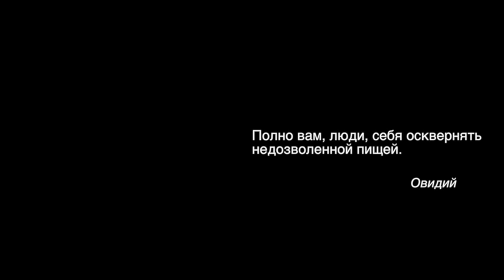КРЕМ СУП. ПРАВИЛЬНОЕ ПИТАНИЕ. Малахов Геннадий.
Основная суть правильного питания – в следовании особенностям нашего пищеварения. Если мы будем этому следовать, наше питание будет правильным. Крем суп прекрасное подспорье в правильном питании. Крем суп делают как из растертых овощей, так и из перетертых бобовых. Эти блюда очень хороши в холодное время года. Крем супы прекрасно уравновешивают сухость и холод в организме (ветер), которые являются причинами многих …